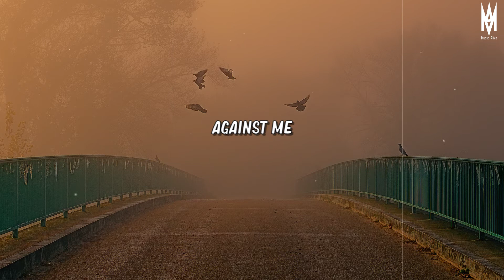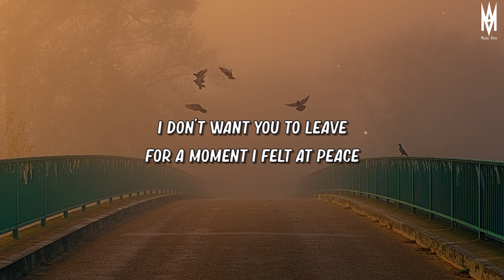Thomas Reid - Falling Asleep in Your Arms, Dreading the Sunrise (Lyrics)🎶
☑️Stream & Download "Falling Asleep in Your Arms, Dreading the Sunrise" by Thomas Reid